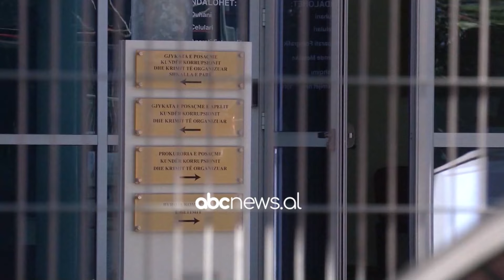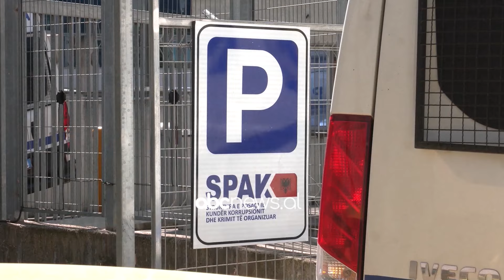Pogradeci dhe alarmi për prokuroritë/ Beqiri: Diferencë e dukshme me SPAK | ABC News Albania